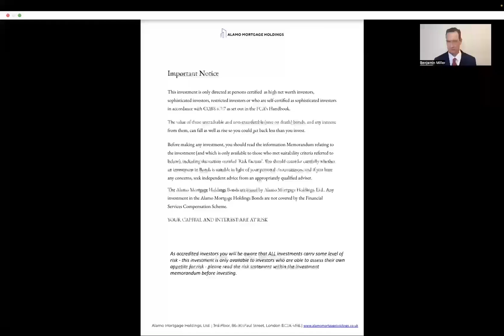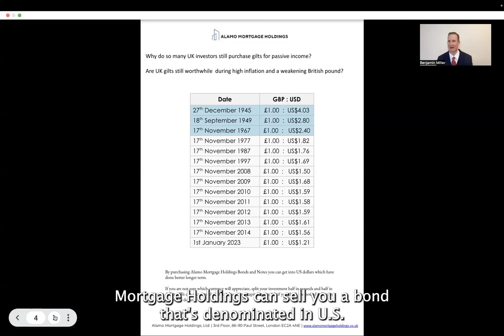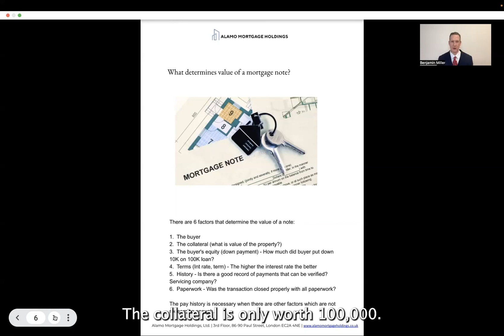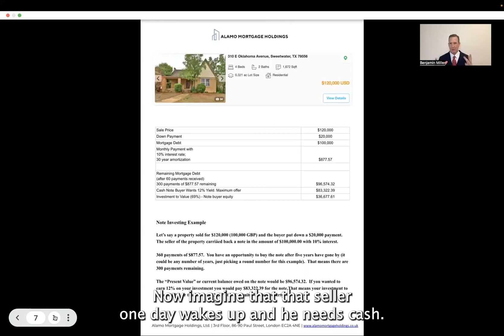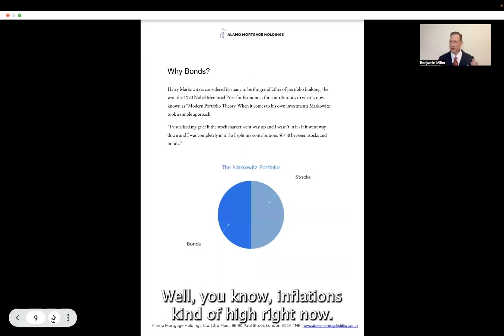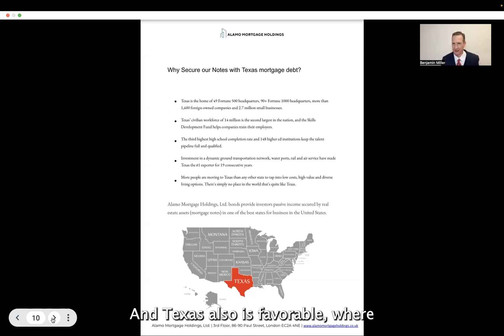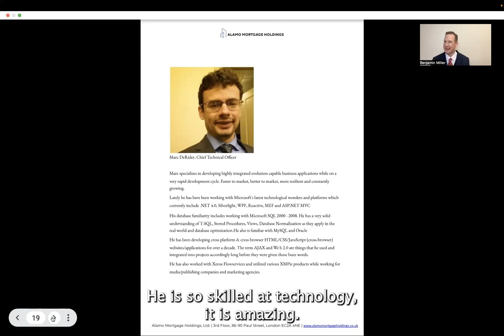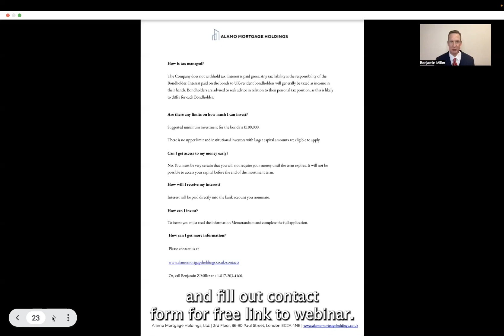How UK Investors Can Earn Years of Passive Income with US Mortgage Note Investing - May 25 2023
As a UK company, we specialize in purchasing mortgage notes in America and offering higher returns to our investors.  Please Join our free weekly webinar every Thursday at 1PM UK time to learn more and sign up for the event at:

If you are a UK accredited investor or institutional investor that would like to learn more about how Alamo Mortgage Holdings, Ltd bonds may solve some issues presented by gilts or premium bonds, please contact Benjamin Z Miller directly:

Benjamin Z. Miller
Managing Director
Alamo Mortgage Holdings, Ltd.

3rd Floor, 86-90 Paul Street